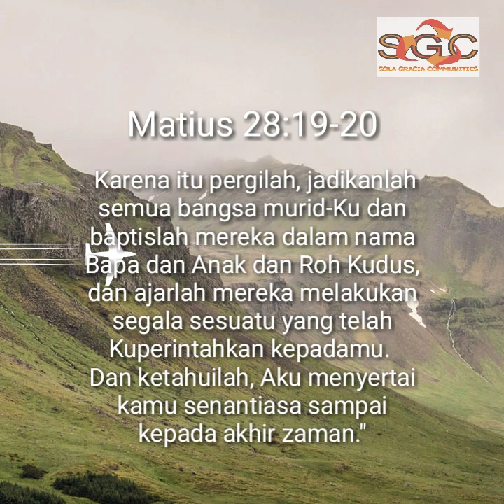HUT SGC KE-14 KTB ABEPURA